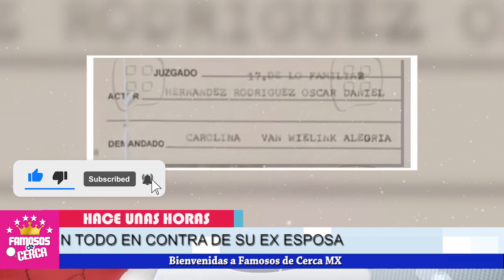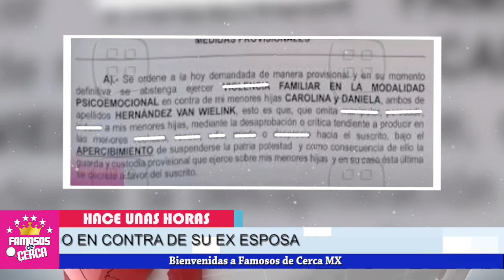⛔¡ Pablo Montero En 𝗙𝗨𝗘𝗥𝗧𝗘 𝗖0𝗡𝗧!𝗘𝗡𝗗𝗔 Legal Contra Su Exesposa 𝗣𝗢𝗥 𝗛𝗔𝗖𝗘𝗥𝗟𝗘 𝗘𝗦𝗧𝗢 a Sus Hijas ! ⚠️📌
Pablo Montero NO PUEDE PERMITIR Que le hagan esto a sus hijas.

 BIENVENIDOS!!!